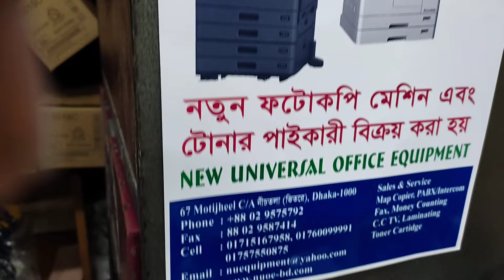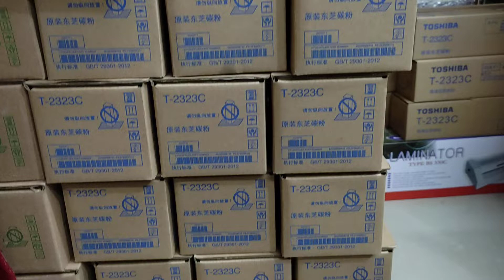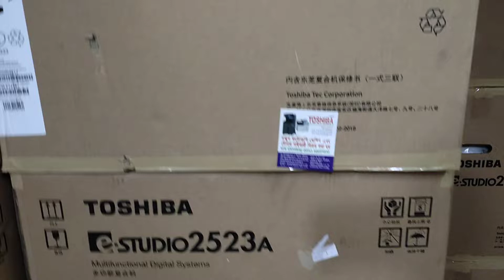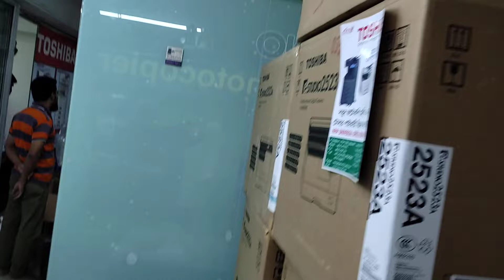photocopier laminating spiral printer MFP service office in Bangladesh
তোশিবা ফটোকপিয়ার মেশিন টোনার মডেল 3008C/3008P/3008E টোনার মডেল কেন বিভিন্ন ধরনের পার্থক্য হয়। এইগুলি একেক মহাদেশের জন্য একেক রকম ভাবে তৈরি করা হয়। তাই বিভিন্ন মহাদেশের জন্য বিভিন্ন মডেল ভাবে তৈরি হয়। আরো বিস্তারিত জানতে চাইলে আমাদের ঠিকানায় ওই নাম্বারে ফোন দেন এবং ইমুতে বা হোয়াটসঅ্যাপে যোগাযোগ করতে পারবেন। অথবা আপনি যেখান থেকে মেশিন কিনে থাকেন আমাদের থেকে সার্ভিস নিতে পারবেন। এবং সুলভ মূল্যে অল্প খরচে আমরা সার্ভিস দিয়ে থাকে। অথবা আপনার মেশিন বেশি পুরাতন হয়ে থাকলে আলোচনার মাধ্যমে পরিবর্তন করে নতুন মেশিন নিতে পারবেন। এবং যারা বলে যে আমরা মেশিন কিনে সার্ভিস পাইনা তারা আমাদের সাথে যোগাযোগ করতে পারেন। আমাদের এখানে নতুন ফটোকপি মেশিন এবং টোনার স্পেয়ার পার্টস পাইকারি দামে বিক্রি করা হয়। নিউ ইউনিভার্সাল অফিস ইকুইপমেন্ট। 67 মতিঝিল ঢাকা। নিচতলা শাপলা চত্বর এর কাছাকাছি। ০০৮৮০১৭৫৭৫৫০৮৭৫...এমনিতে ছোট মেশিন গুলো অনেক বেশি কপি হলে ভালো চলে না তো অনেকে অনেক টাকা খরচ করে কোন ফায়দা হয় না তবে এক হিসেবে এক চেঞ্জ করে নিলেই ভালো হয়। com